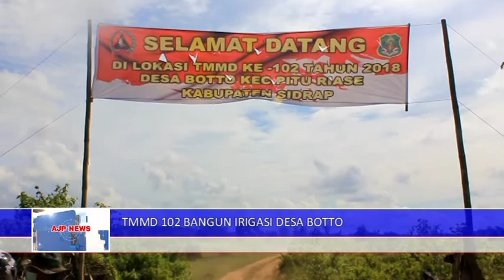3 17 JULI 2018 TMMD 102 BANGUN IRIGASI DESA BOTTO